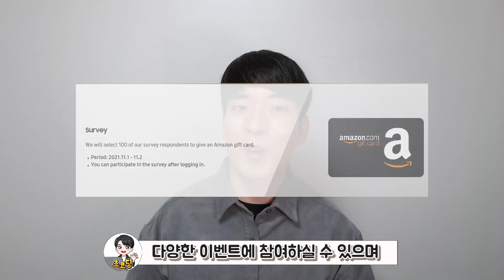과학계의 패러다임을 바꾼 최신 인공지능 현황 (ft. 삼성 AI 포럼)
이번 영상은 인공지능이 과학계를 바꾼 사례를 알아보고 최신 인공지능 소식을 알 수 있는 "삼성 AI 포럼"에 대해서 소개하는 영상입니다.

[삼성 AI 포럼 2021]
전세계 AI 거장들이 들려주는 최신 인공지능 이야기가 궁금하다면? 삼성 AI 포럼 2021에 참여해보세요!

기간: 2021년 11월 1일(월), 2021년 11월 2일(화)

목차
00:00 인트로
00:23 인공지능 대중화
00:57 인공지능이 천문학계를 바꾼 사례
01:30 인공지능이 생물학계를 바꾼 사례
02:31 신소재, 신약개발 사례
02:46 삼성 AI 포럼 소개
04:32 삼성 AI 연구자상

*이 영상은 삼성 AI 포럼 홍보를 위한 목적으로 소정의 제작비를 받아 제작되었습니다